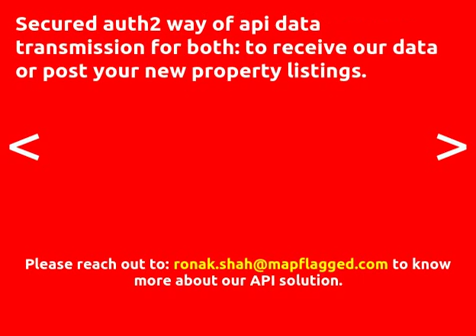4BED | 4BATH | ₽ 26334 | Lands for sale in Yaroslavl, Russia 2018 | MapFlagged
Explore details of the land for sale at Владимирская обл, Суворотское с, Russ with ID14137446. Find other 21837+ lands for sale in Yaroslavl with MapFlagged